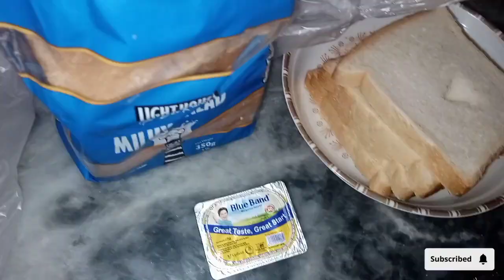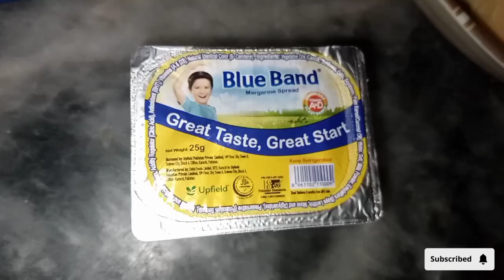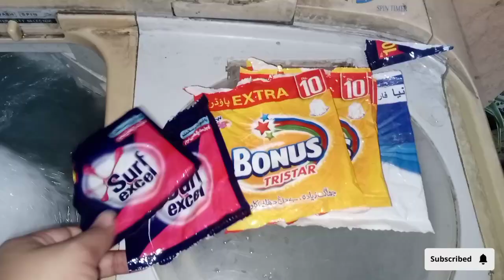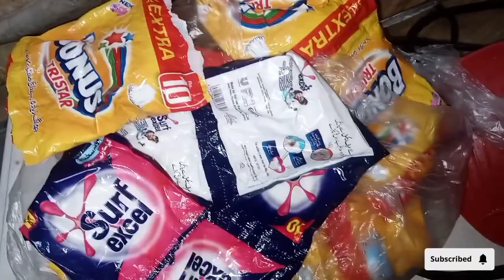itanee lod shaiding kapade dhone mein bahut masala ho gaya/🥺